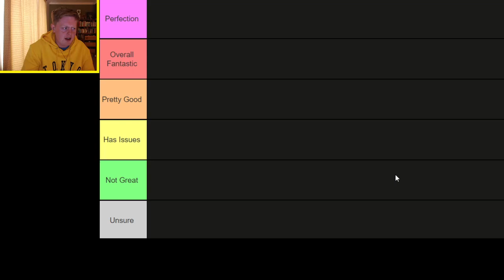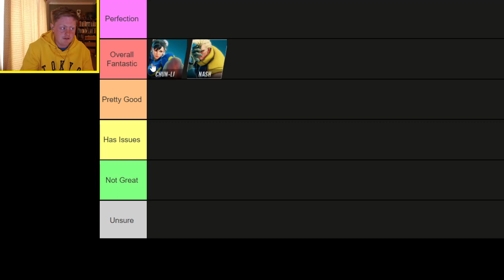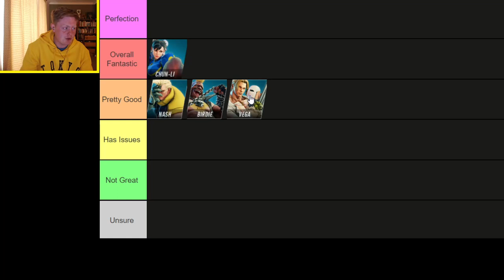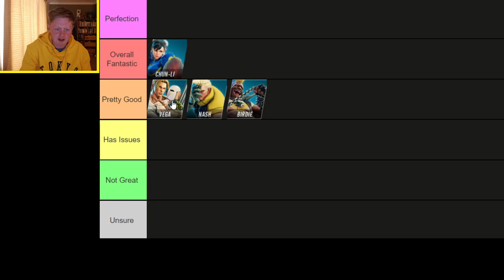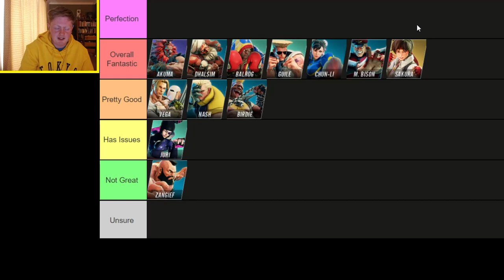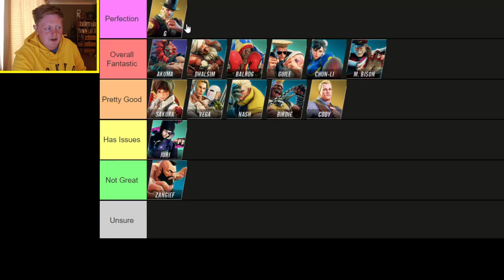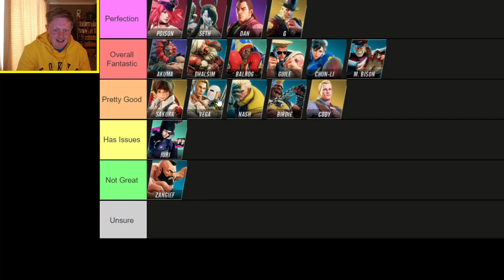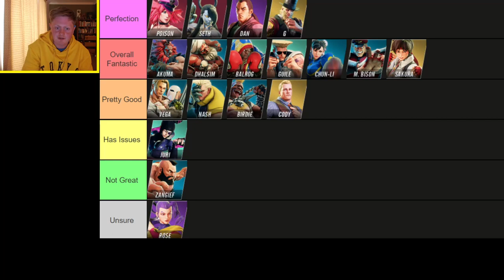Ranking the SFV Redesigns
Felt like doing another vid where I just sit down and talk again, sorry if I ramble a lot, this is an aspect of the game I really like lmao